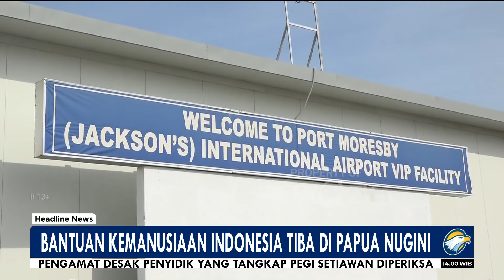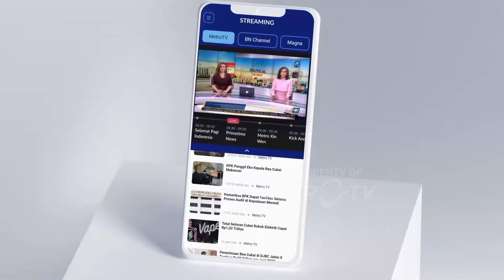Bantuan Kemanusiaan Indonesia Tiba di Papua Nugini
MetroTV, Bantuan kemanusiaan dari indonesia mendarat di landasan pacu bandara internasional jacksons, port moresby, papua nugini, pagi ini.

Bantuan kemanusiaan senilai 17,5 miliar rupiah itu dilepas presiden joko widodo dari lanud halim perdanakusuma senin kemarin.